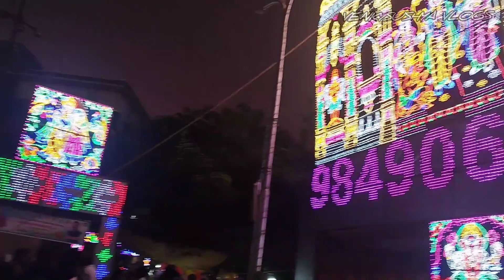mavuri veerulamma vari jathara chudham randii mini vlog 🎉dailyvlogs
in our channe👀👀👉👉l vlogs are running now ,,go and watch the vlogs,,